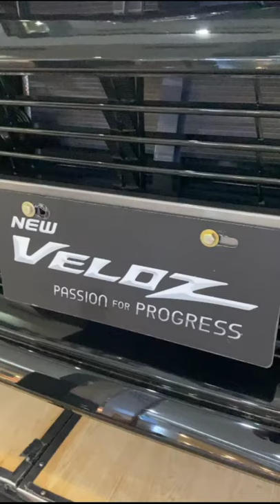NEW TOYOTA VELOZ GR 2021 REVIEW EXTERIOR AND INTERIOR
At the stern, there is a GR-style rear bumper spoiler, while the sides have black mirror covers.  The sporty appearance is more obvious through the embedding of black painted alloy rims.

 In the interior, there is a black dashboard design.  Veloz GR Limited has a Smart Start/Stop Engine Button, as well as a center cluster with a Digital AC display.

 Unfortunately, the Avanza Veloz GR does not experience any changes to the engine.  This car still carries a 1,329 cc engine, with an output of 96.5 ps at 6,000 rpm and 120.6 Nm of torque at 4,200 rpm for the 1,300 cc type.

 As for the 1,500 cc type, it uses a 1,496 cc Dual VVT-i four-cylinder engine with a maximum power of 104 ps at 6,000 rpm and 136 Nm of torque at 4,200 rpm.

 The following is the price list for the Toyota Avanza Veloz GR Limited:

 Toyota Veloz GR Limited

 • Veloz 1.3 M/T GR LIMITED: IDR 221.4 million

 • Veloz 1.3 A/T GR LIMITED: IDR 232.2 million

 • Veloz 1.5 M/T GR LIMITED: Rp232.8 million

 • Veloz 1.5 A/T GR LIMITED: IDR 243.8 million